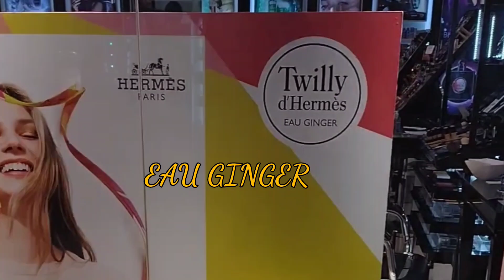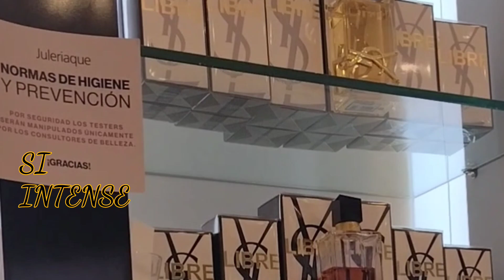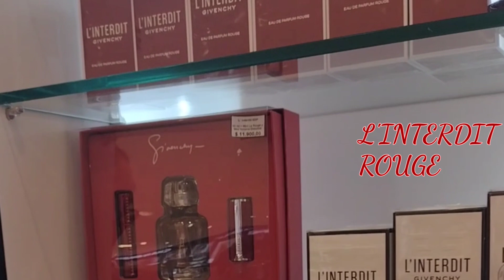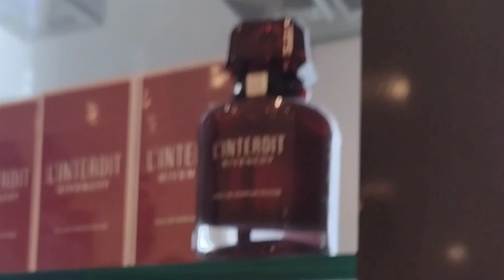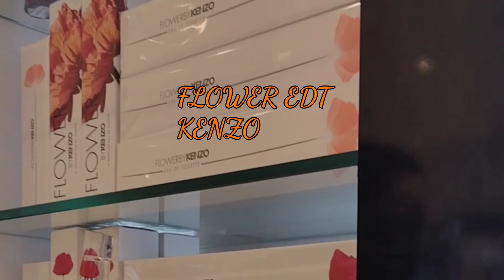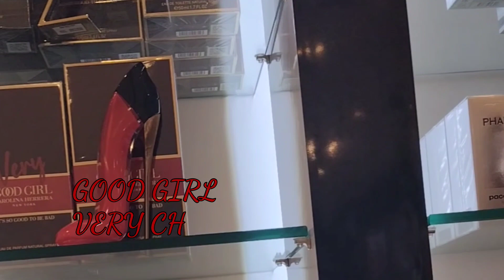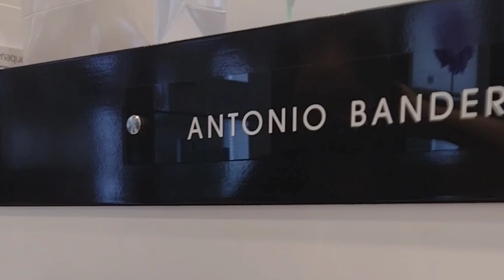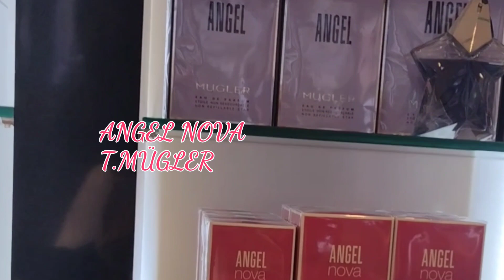LANZAMIENTOS 2021 EN PERFUMES IMPORTADOS DESDE LA PERFUMERÍA .Para mujeres y hombres.Córdoba ARG.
Aquí les traigo un vídeo en vivo grabado mientras visitaba mí perfumería preferida en Córdoba Capital Argentina.
Si querés seguime también por
SUBSCRIBITE Y PARTICIPA EN EL SORTEO DE UN PERFUME 🎁💖